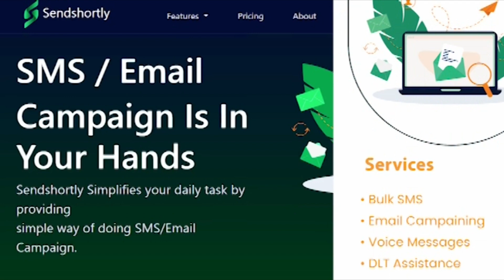రిజర్వేషన్లు,రూల్స్ పాటిస్తున్నారా...|| TeenmarMallanna || QNews || QNewsHD